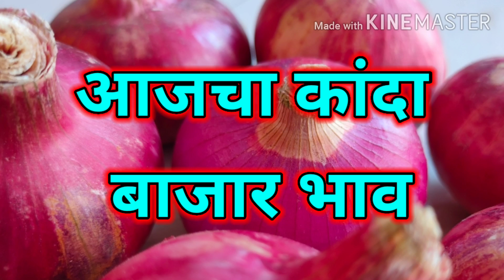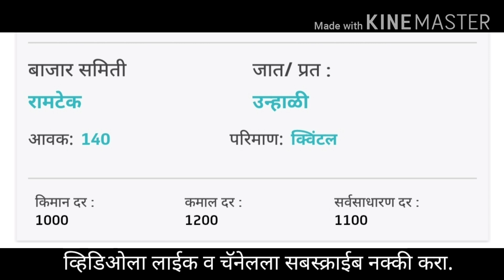22 जून 2020कांदा बाजार भाव,आजचे कांदा बाजार भाव,kanda market,today's rate of onion,onion price today